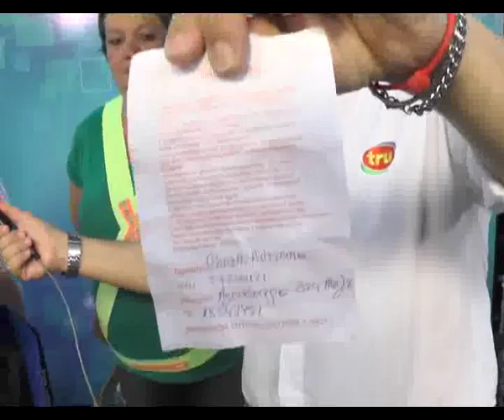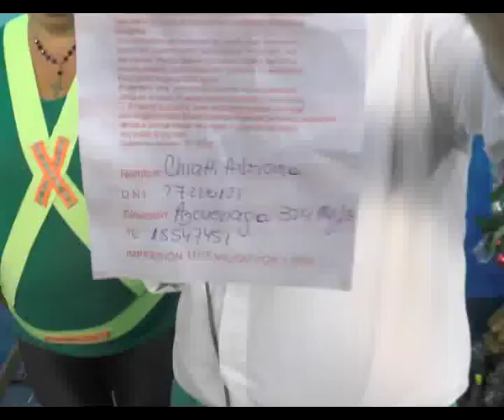SORTEO COOPERATIVA DE ESTACIONAMIENTO